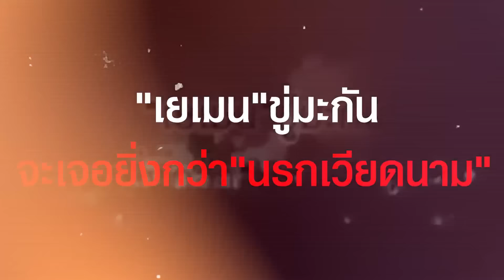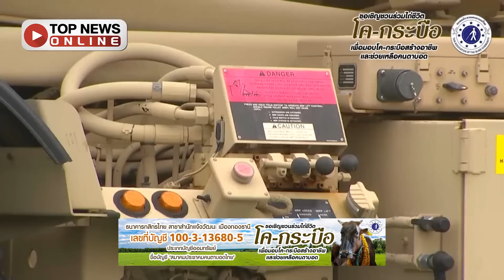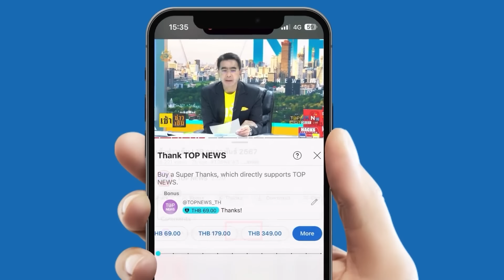ซ้ำอีกดอก "ฮิซบอลเลาะห์" ถล่มยับฐานทัพอิสราเอล "เยเมน" ขู่มะกันจะเจอยิ่งกว่า "นรกเวียดนาม"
"ฮิซบอลเลาะห์" แผลงฤทธิ์  ถล่ม ฐานทัพ ทั่วอิสราเอล ซ้ำอีก ขณะ "สหรัฐ" ประกาศ THAAD ประจำการใน "อิสราเอล" แล้ว  ด้าน "เยเมน" เตือน จะเจอสิ่งที่เลวร้ายยิ่งกว่า สงครามเวียดนาม หากคิดรุกราน "ฮูดัยดาห์"